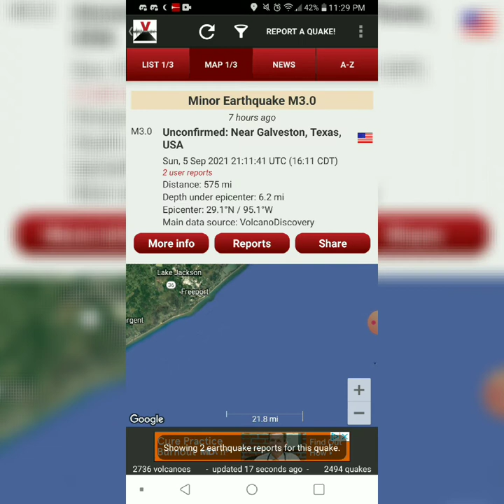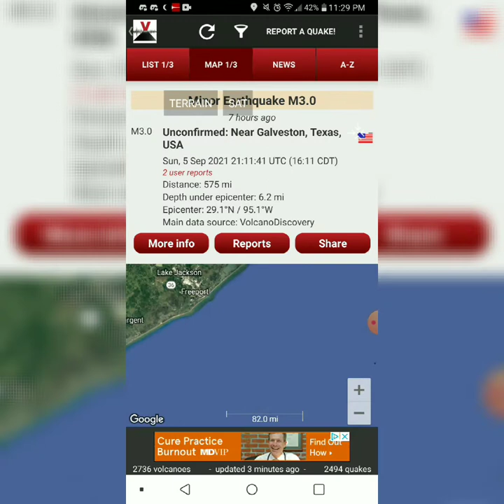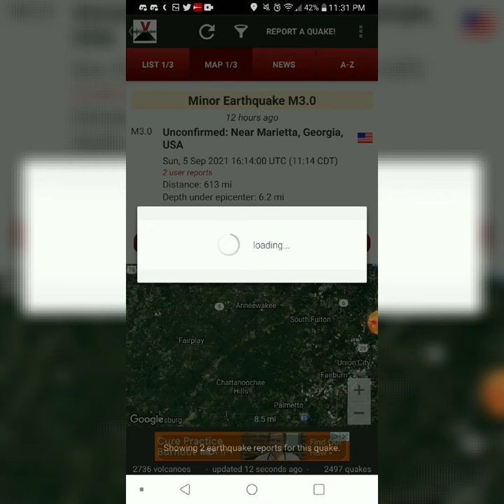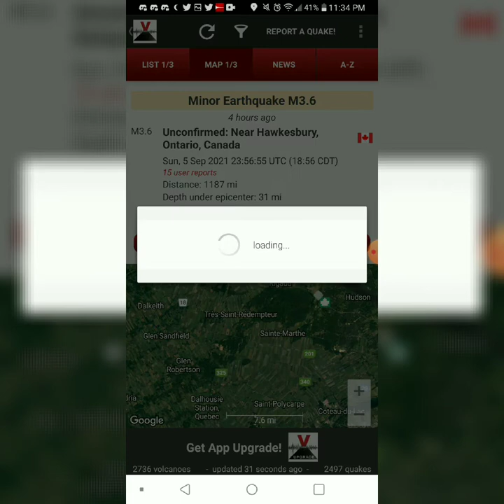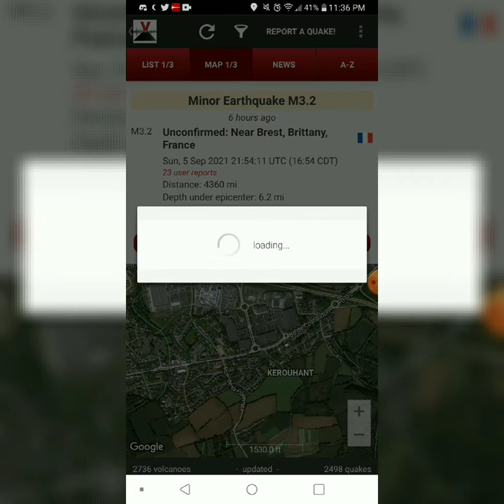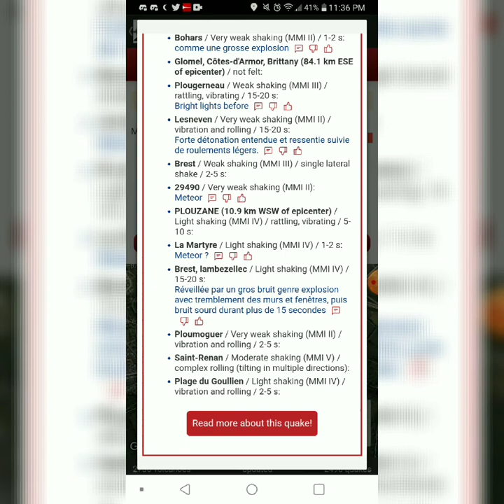Unconfirmed Earthquakes of 9-5-21